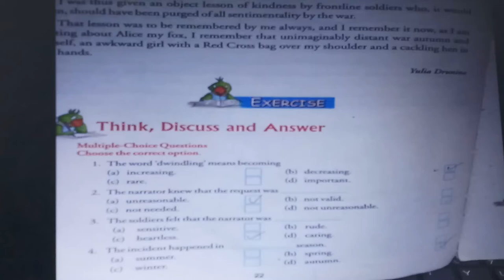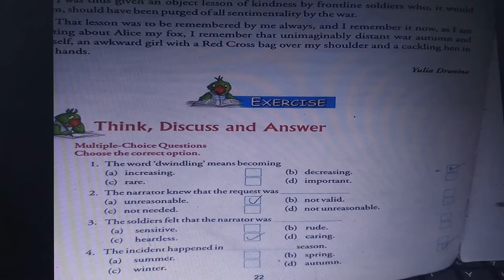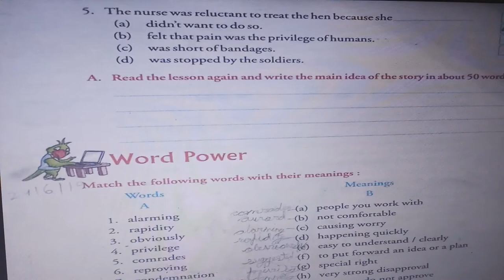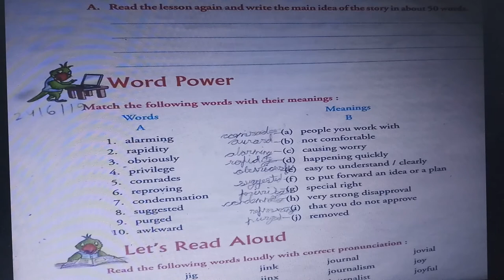CLASS-5 ENGLISH l CHAPTER-3(CARING)l CARING BY YULIA DRUNINA EXERCISE in hindi I Class 5 english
Miss Anukriti tiwari is the founder of CHAMPION ACADEMY. she has 10 year Professional experience of management,An Trainer, Educator, Business Consultant and a successful Entrepreneur,online education , live class , class 5 , successcds education ,# successcds1 ,# successcds videos , # CBSE Class V Lesson , CBSE Class 5 Science ,# CBSE V ,CLASS-5 ENGLISH,CHAPTER-3(CARING)l CARING BY YULIA DRUNINA in hindi,CARING YULIA DRUNINA,ENGLISH LESSON 3 CLASS 5,CBSE CLASS 5 ENGLISH,CLASS 5,CBSE ENGLISH,videoshow, children story,Science,Primary class,Educational video,Central Board Of Secondary Education (School District),National Council Of Educational Research And Training (Organization),# Male (Risk Factor),english teacher,english lessons,class 5,CBSE class 5 school lessons,ANUKRITI TIWARI: MOTIVATIONAL SPEAKER,
CHAMPION ACADEMY COMPLETE CBSE SOLUTION,
CLASS-5 ENGLISH l CHAPTER-3(CARING)l CARING BY YULIA DRUNINA in hindi I Class 5 english